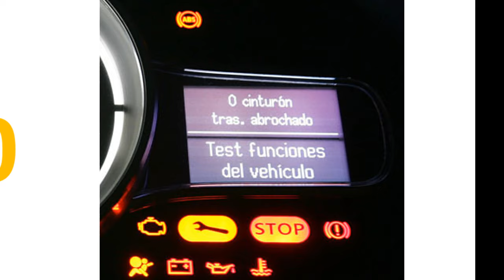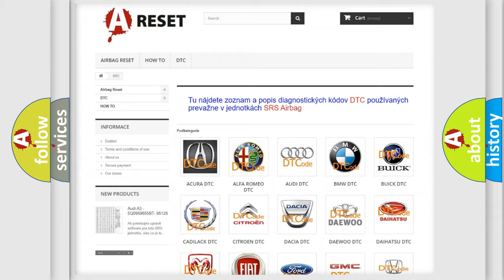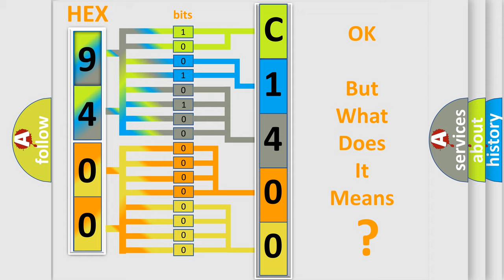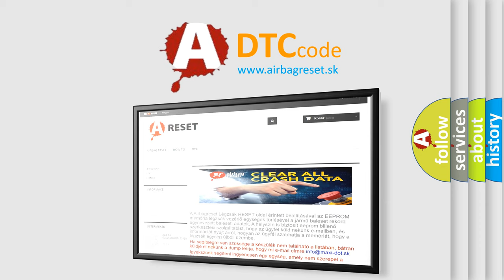DTC Alfa-Romeo C1400-86 Short Explanation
Contents:
0:21 Basic DTC analysis according to OBD2 protocol standard.
1:48 Insight into programming
2:58 A diagnostically understandable description of the Diagnostic Trouble Code
3:05 Basic error definition

Make:
Alfa Romeo
Code:
C1400-86
Definition:
Master Cylinder Pressure Fault - Signal Invalid
Description:
A monitored value from the Anti-Lock Brake System (ABS) Module is invalid.
Failure Type:
Signal Invalid